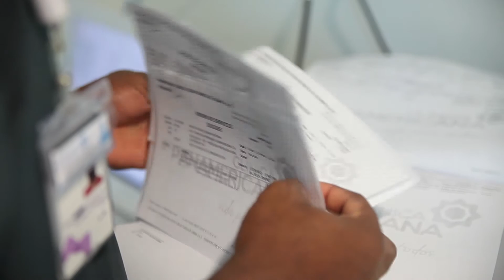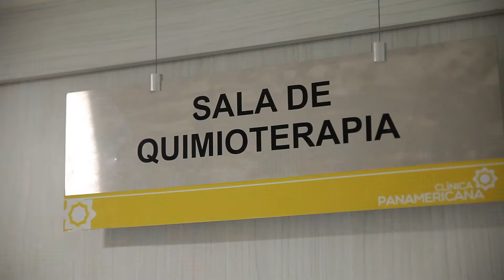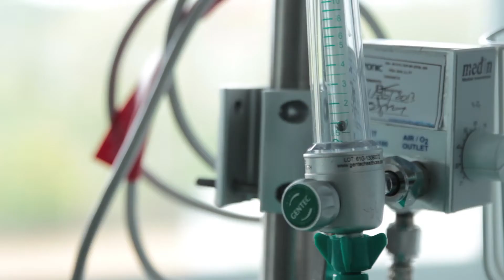Clínica Panamericana Video gestión